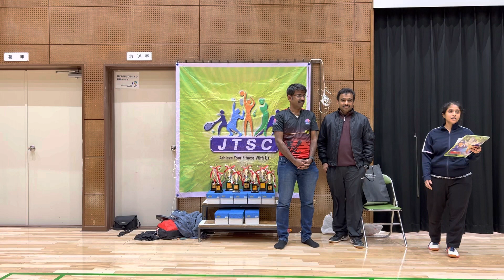JTSC Junior Badminton Tournament 2022 Prizing Ceremony